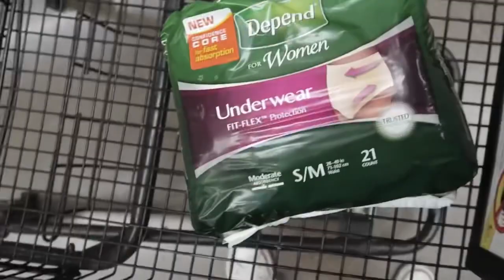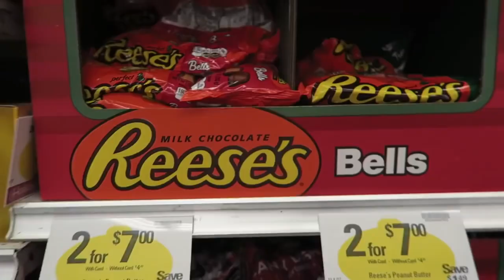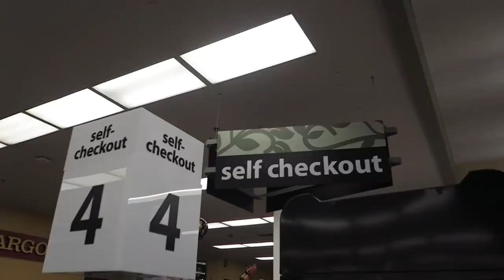Stealing FOOD?? | TWERKING @Grocery store with Liza